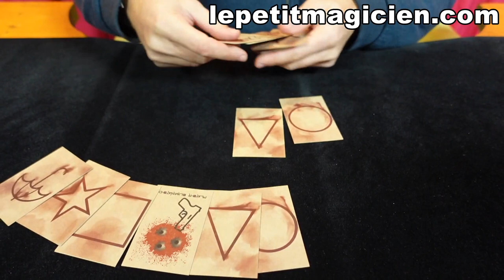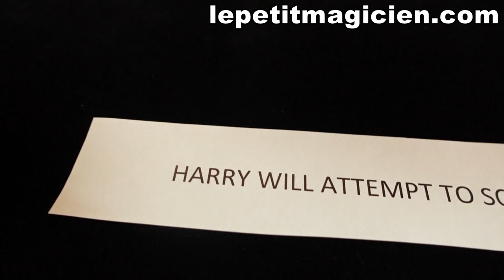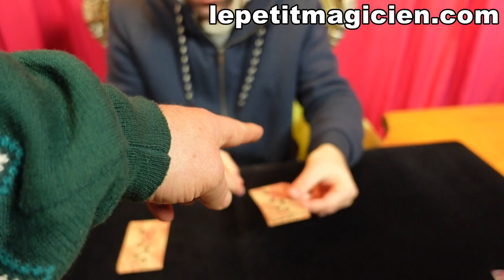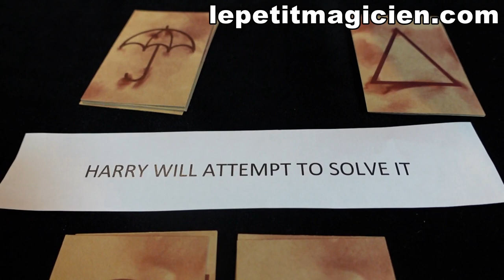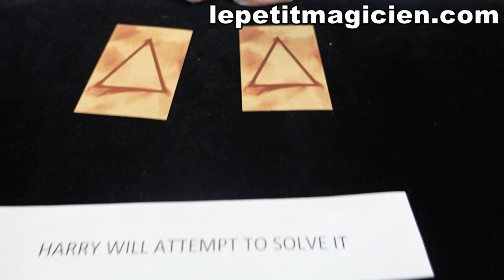Squid Card Harry will .....- lepetitmagicien.com